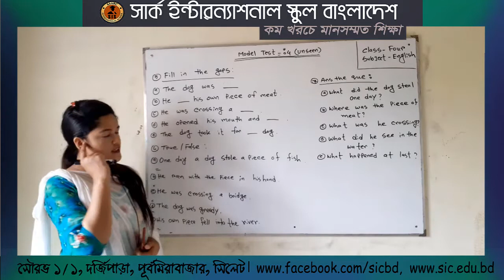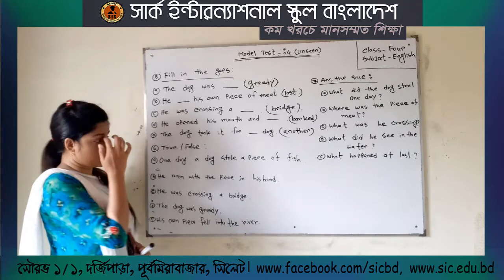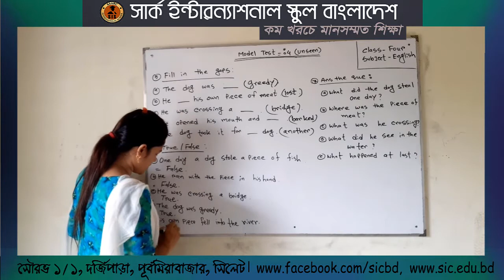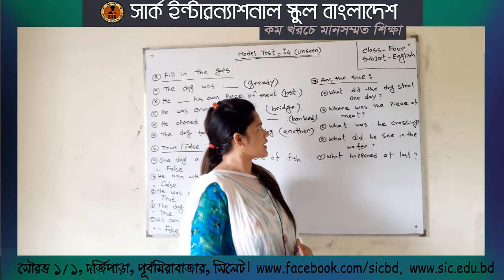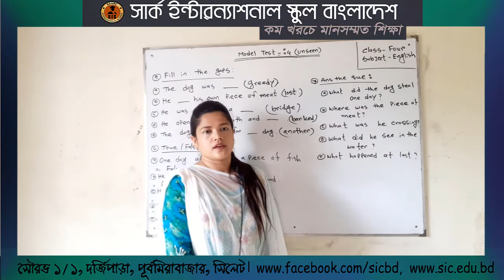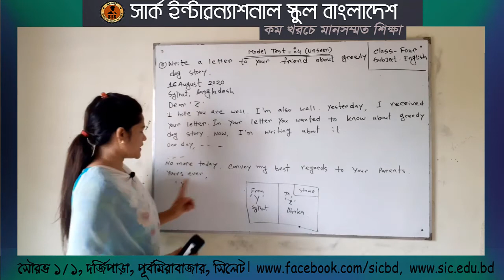Class Four | English | Model Test:4 (Unseen) | SAARC e Education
class 4 | English | Model Test:4 (Unseen) | SAARC e Education| Beauty Miss